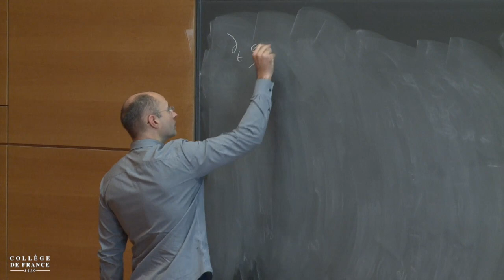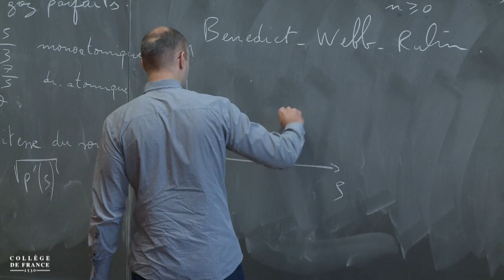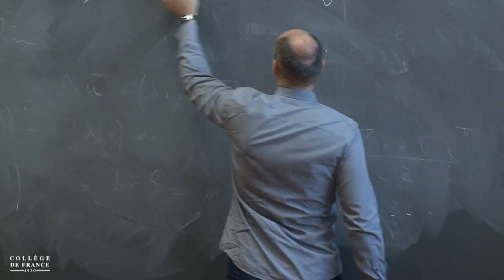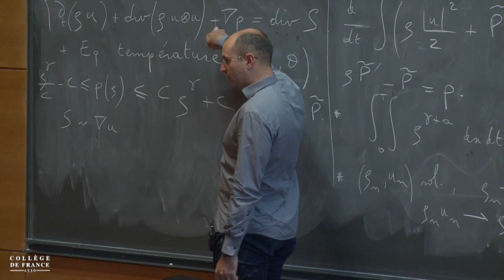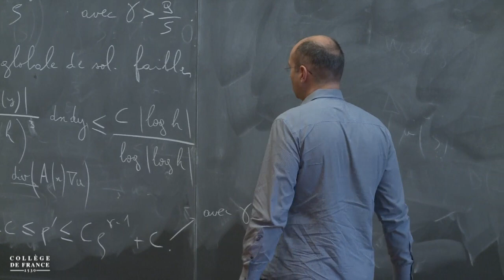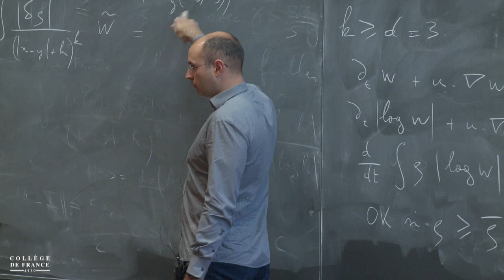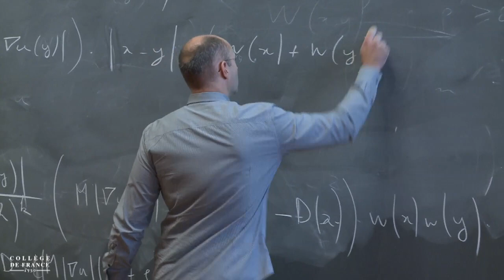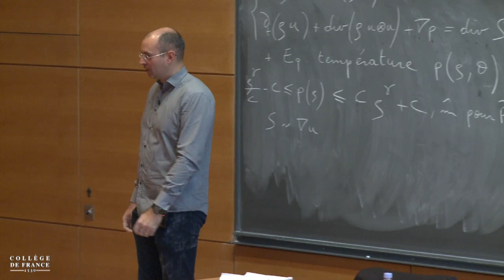Mathématiques appliquées (6) - Pierre-Louis Lions (2016-2017)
Séminaire du vendredi 13 janvier 2017 : Solutions faibles pour les équations de Navier-Stokes compressibles avec loi d'état instable

Intervenant(s) : Pierre-Emmanuel Jabin, Université du Maryland